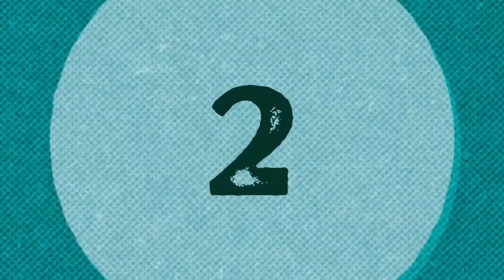Advice Before You Get Into Paranormal Investigating